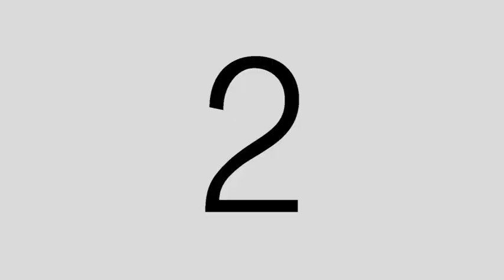The UnderDog Phil Carr